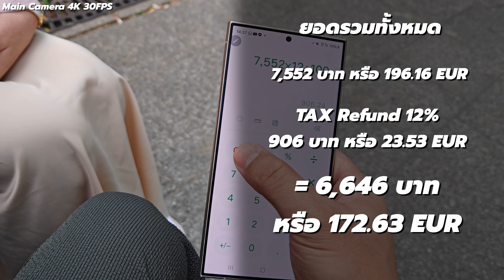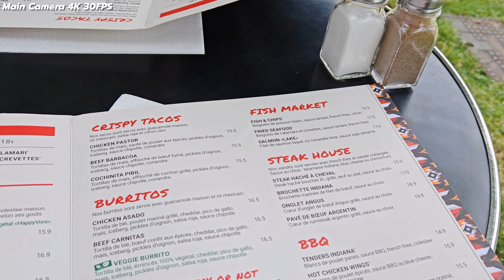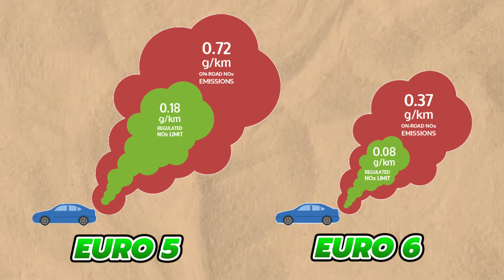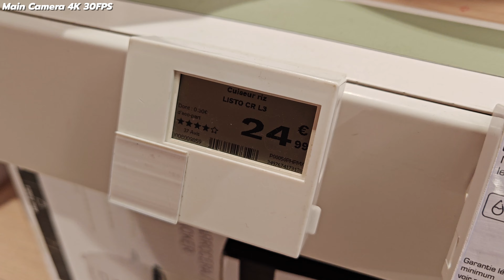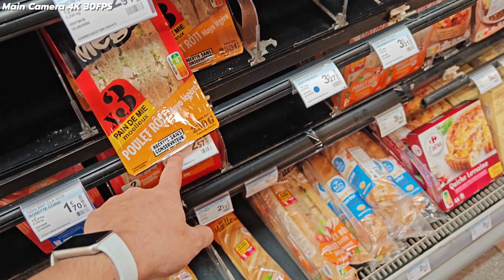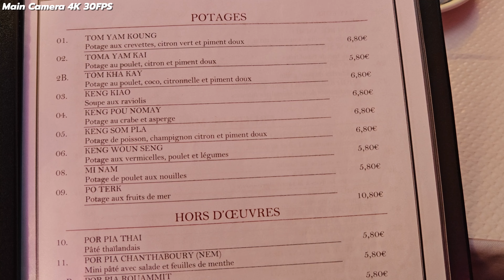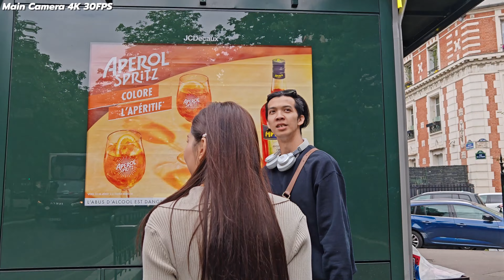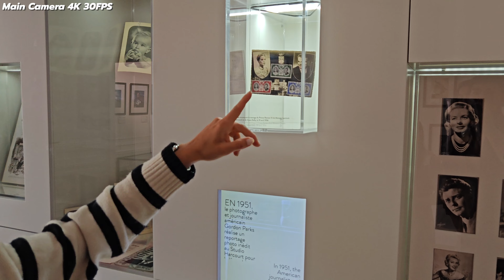Vlog ใช้จริง HONOR 200 Pro เที่ยวปารีส 2024 แบบบ้าน ๆ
ติดตามเพจพร้อมข่าวสารที่คุณจะต้องตกตะลึงได้ตามด้านล่างนี้

สินค้ามือสองเครื่องรีวิว